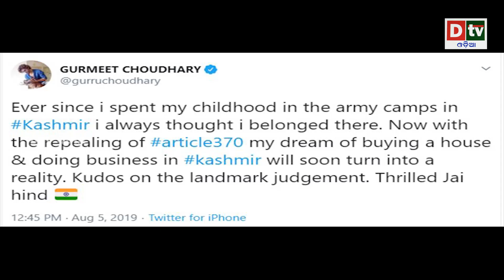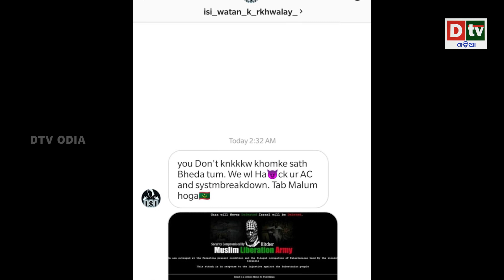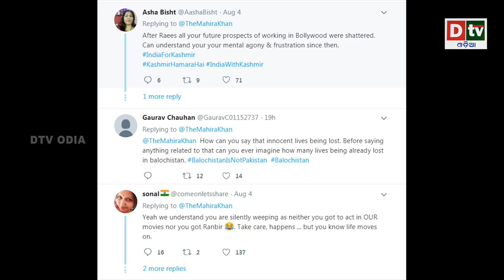କାଶ୍ମୀର ପ୍ରସଙ୍ଗରେ ସବ୍ୟସଚୀଙ୍କୁ ଅଜଣା ପାକିସ୍ତାନୀଙ୍କ ଧମକ | Odia news Live updates